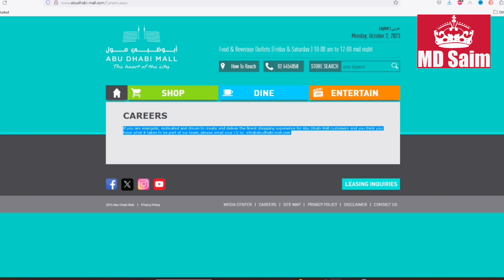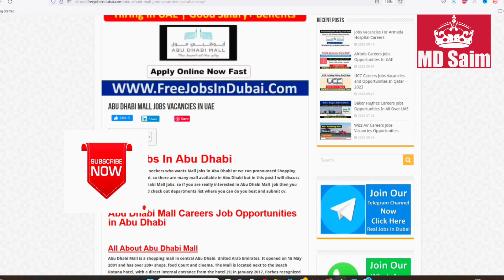Latest New Abu Dhabi Mall Jobs In UAE 2023